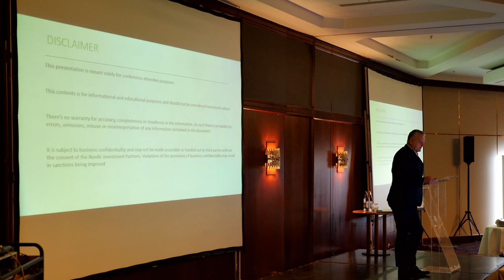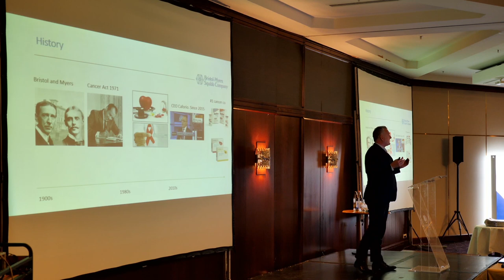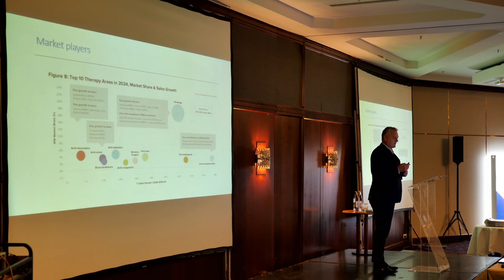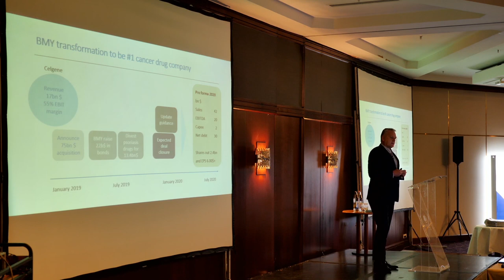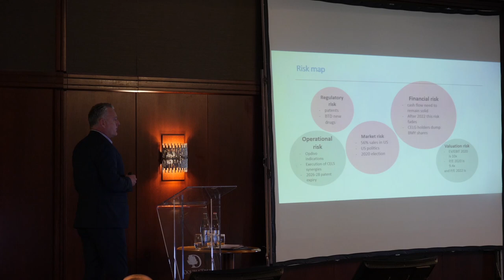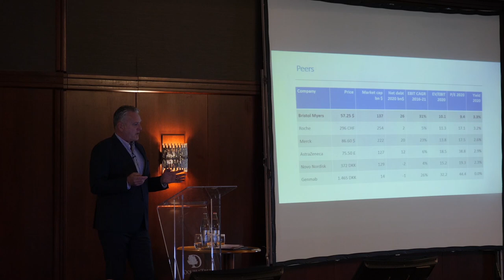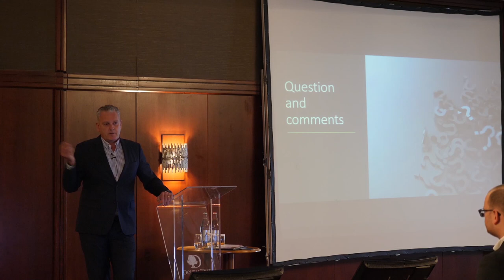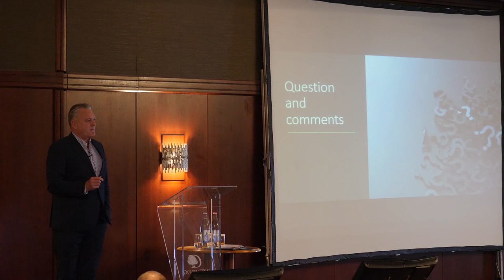Why does he own Bristol-Myers Squibb and slack stock? Ole Søeberg's presentation during the IVIC19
In this presentation Value Investor Ole Søeberg is talking about Bristol-Myers Squibb and slack. The focus is on the pharma stock.

This presentation was recorded at 06. November 2019 during the International Value Investing Conference.